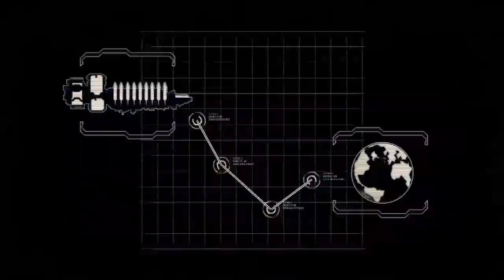Two Best Friends Play Dead Space 2 (Part 01)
Title Art and Intro by Mothman

In physiology, dead space is the volume of air which is inhaled that does not take part in the gas exchange, either because it

(1) remains in the conducting airways.
or
(2) reaches alveoli that are not perfused or poorly perfused.

In other words, not all the air in each breath is available for the exchange of oxygen and carbon dioxide. Mammals breathe in and out of their lungs, wasting that part of the inspiration which remains in the conducting airways where no gas exchange can occur.

-Wikipedia